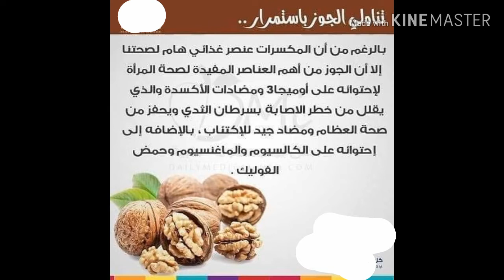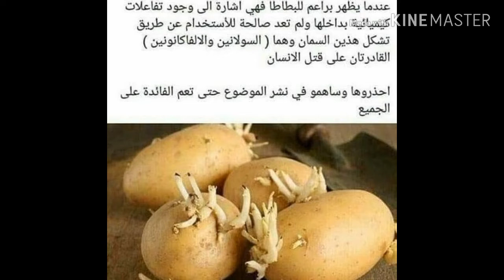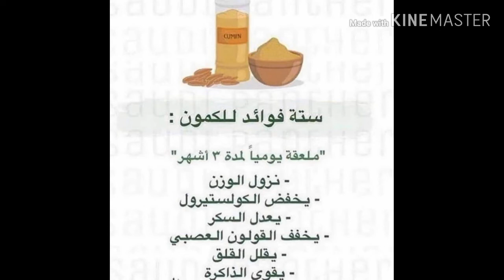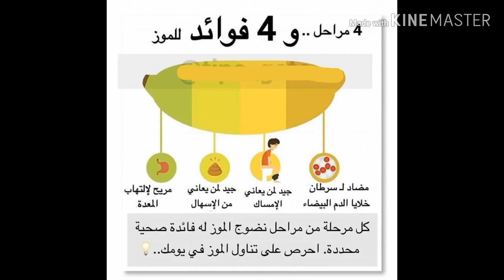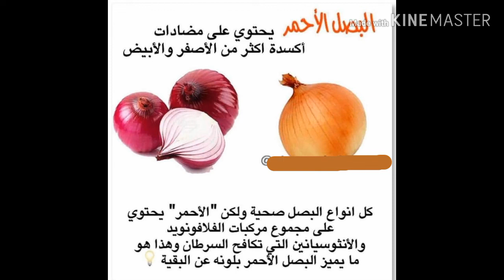معلومات صحيه ومفيده.. ❤ 🤝 فوائد خضروات وفاكهه ومشروبات كنز لصحتنا